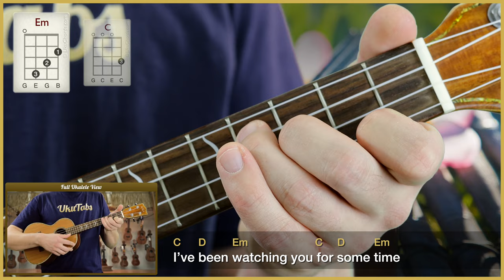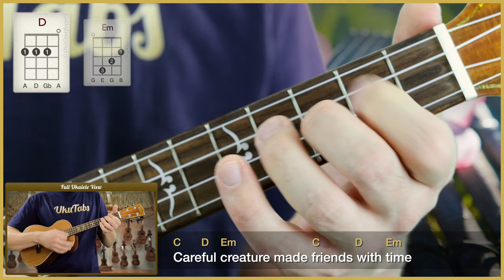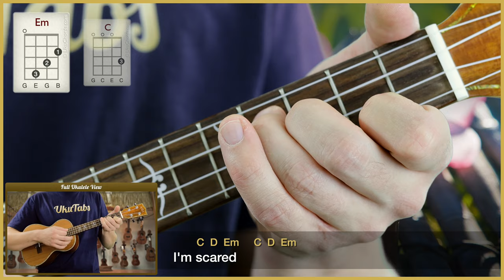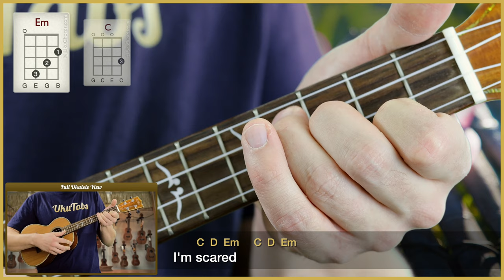"Ocean Eyes" by Billie Eilish (UkuTabs Tutorial)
Suggested strum: [C]DUD [D]UDU [Em]D UDUDUDU

Learn how to play "Ocean Eyes" by Billie Eilish on the ukulele with this play-along. UkuTabs is part of the UkuWorld network which offer tons of free resources online! Go check them out today! :-)

Take care!
- Jonas.